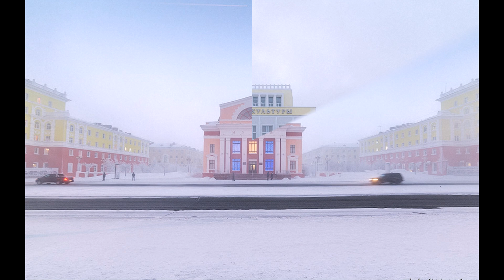Песня про Норильск